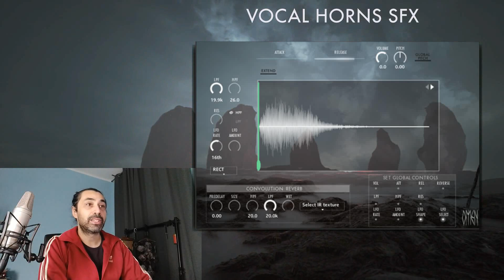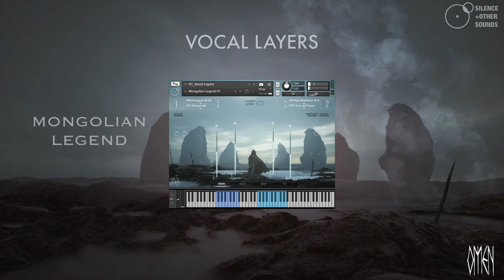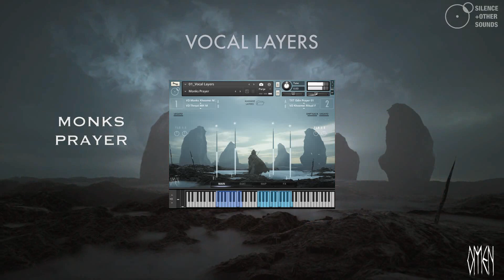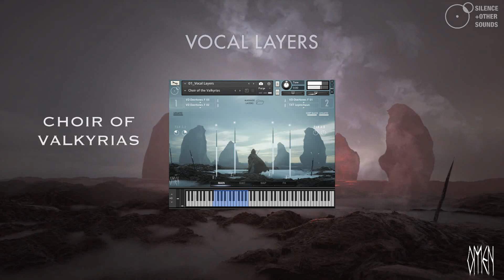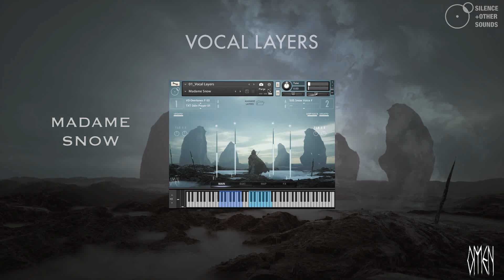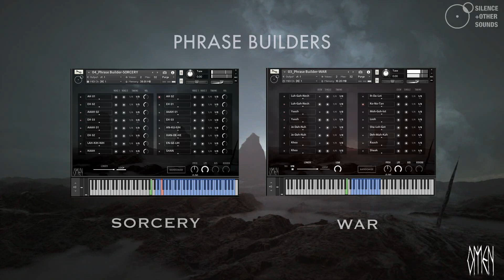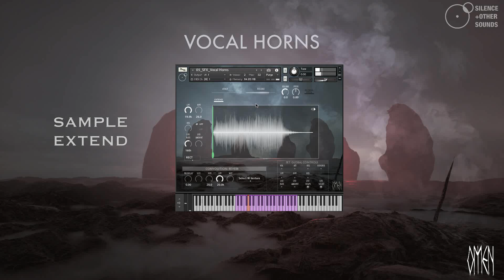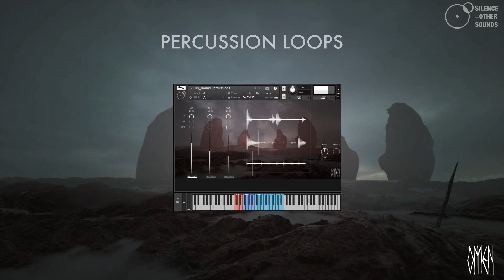OMEN - Ritual Voices & War Chants Kontakt library - INSTRUMENTS SOUND DEMO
Intro 0:00

VOCAL LAYERS SNAPSHOTS
Textures and Legato Tenor  (Male) 02:03
Overtones and Legato Tenor  (Male)  03:00
Throat Singing & Overtones (Male) 03:58
Viking Choir Male 05:10
Monks Choir 1 (Male & Female) 05:55
Monks (Male) & Soprano Phrases (Female)  06:57
Monks Choir 2 (Male & Female) 08:16
Overtone Choir (Female) 08:58
Throat Singing Ensemble (Male) 09:44
Khoomei & Vocal Textures (Male & Female) 10:39
Khoomei & Scandinavian Chant (Female) 11:38
Monks, Phrases & Textures (Male & Female) 12:31

RHYTHMIC CHANTS
Cue 01 13:19
Cue 02 14:05 (THIS SLAPS! :D )

PHRASE BUILDERS (WAR & SORCERY)
Cue 14:53

VOCAL HORNS SFX
Showreel 15:32
Sample Extend Function 17:23

GROWLS & WHISPERS 18:25

SENTENCES (Male & Female) 19:03

PERCUSSION LOOPS (3 different bpm) 19:31